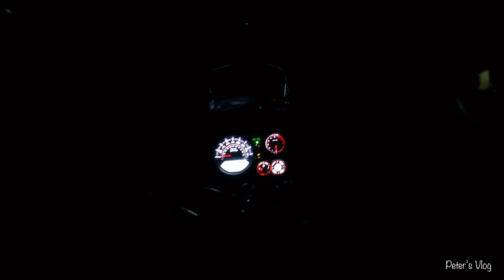Himalayan Powerful Led Fog Lights.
These are the Best Led fog lights for Royal Enfield Himalayan. It has superb day-like brightness and visibility becomes clear. It is a must for riders.

Fog lights

Tools used:

Taparia Allen key set

Taparia Ring Spanner set

Taparia Open ended Spanner set: